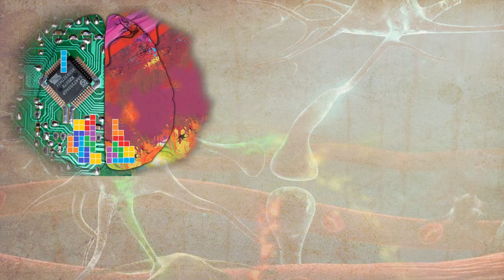Pensamiento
Nuestro cerebro se compone de tantas neuronas como estrellas en la vía láctea y establece hasta unas 10.000 conexiones neuronales abriendo una red interconectada de billones de posibilidades. El pensamiento es una consecuencia de la actividad eléctrica y química que ocurre en la corteza cerebral.